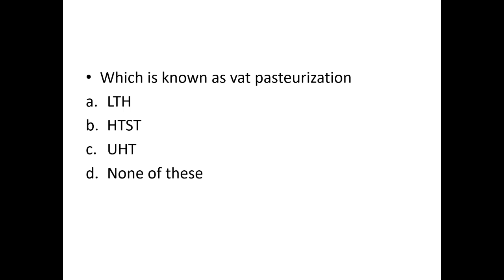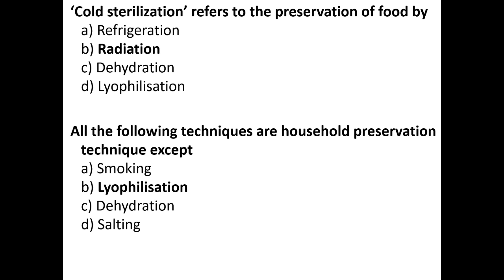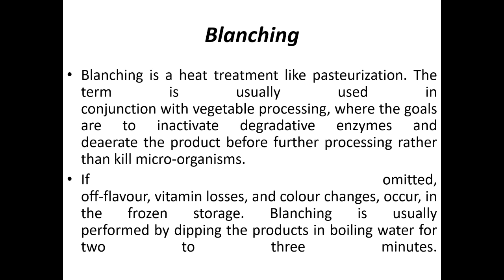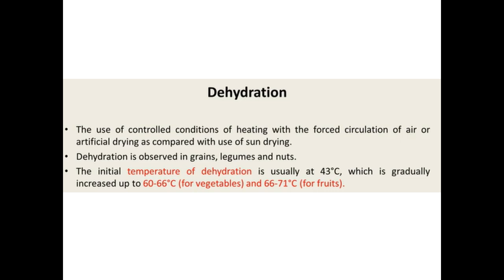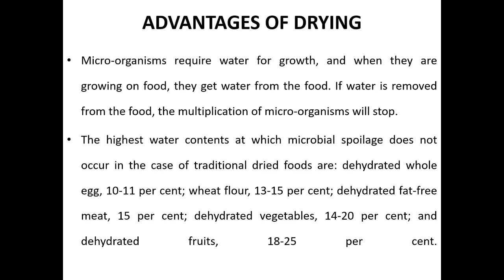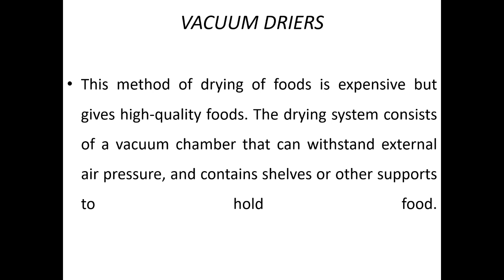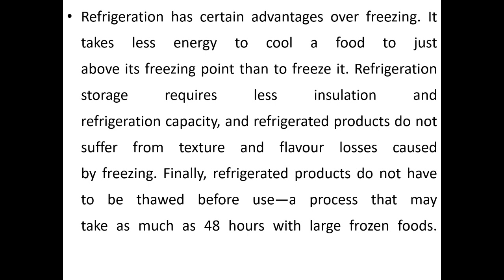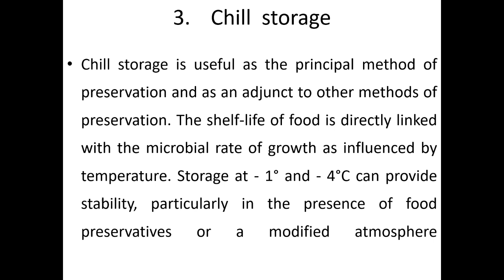FOOD TECHNOLOGY MCQS | FOOD SAFETY OFFICER 2024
nology fso2024 foodspoilage fsomcqs biologytutor keralapsc fsocoaching fsoclassesmalayalam. fso classes malayalam.
Pasteurization is a heat treatment process used to kill or inactivate harmful microorganisms in food and beverages, making them safe for consumption and extending their shelf life. Named after French scientist Louis Pasteur, who developed the technique in the 19th century, pasteurization has become essential in the food industry, particularly for products like milk, juice, beer, and canned foods. The process heats the product to a specific temperature for a set period to destroy pathogens without significantly affecting the taste, quality, or nutritional value.

Key Objectives of Pasteurization
Eliminate Pathogens: Primarily aims to kill harmful bacteria, viruses, and parasites, including Salmonella, Listeria, E. coli, and Brucella, which can cause foodborne illnesses.
Reduce Spoilage Microorganisms: Although pasteurization does not sterilize food, it reduces the number of spoilage organisms, extending the product's freshness and shelf life.
Preserve Nutritional Value and Taste: Compared to boiling or sterilization, pasteurization uses milder temperatures, which helps retain the original flavor, texture, and nutritional components of food.
Types of Pasteurization
Pasteurization methods vary depending on the type of food and its properties. The three main types are:

Low-Temperature, Long-Time (LTLT) Pasteurization:

Temperature and Time: 63°C (145°F) for 30 minutes.
Applications: Common in small-scale or traditional dairy processing and certain types of artisanal cheese production.
Advantages: Effective at reducing pathogens while preserving more delicate flavors.
Disadvantages: Time-consuming and requires larger equipment, making it less ideal for mass production.
High-Temperature, Short-Time (HTST) Pasteurization:

Temperature and Time: 72°C (161°F) for 15 seconds.
Applications: Widely used in the dairy industry for pasteurizing milk and juice.
Advantages: Efficient for large-scale production, with minimal impact on flavor and nutrients.
Disadvantages: May not kill heat-resistant spores; does not have as long a shelf life as other methods.
Ultra-High Temperature (UHT) Pasteurization:

Temperature and Time: 135-150°C (275-302°F) for 2-5 seconds.
Applications: Often used for milk, cream, fruit juices, and soups, which can then be stored unrefrigerated.
Advantages: Extends shelf life significantly, allowing for room-temperature storage until opened.
Disadvantages: High temperatures can alter taste slightly and may affect some nutrients more than other methods.
The Pasteurization Process
The basic steps in pasteurization typically include:

Preheating: Some products are preheated to ensure consistent processing.
Heat Treatment: Product is heated to the required temperature for the specific time (LTLT, HTST, or UHT).
Rapid Cooling: After heating, the product is quickly cooled to prevent further cooking or over-processing and to inhibit bacterial growth.
Packaging: In some cases, like UHT pasteurization, products are sealed in sterile packaging to maintain their extended shelf life.
Advantages of Pasteurization
Increases Food Safety: Reduces the risk of illness from bacteria, viruses, and other pathogens.
Extends Shelf Life: By slowing down microbial growth, pasteurization preserves food quality for longer periods.
Preserves Nutrients and Flavor: Compared to higher-temperature methods, pasteurization better maintains the food’s original taste and nutrients.
Cost-Effective: More economical than sterilization for many types of products, particularly dairy and beverages.
Limitations of Pasteurization
Not Sterilization: Pasteurization doesn’t kill all microorganisms, so refrigerated storage is typically still required.